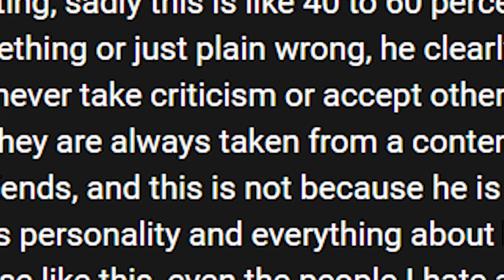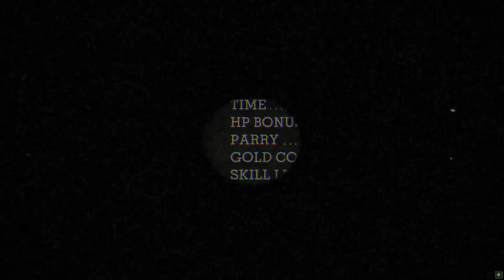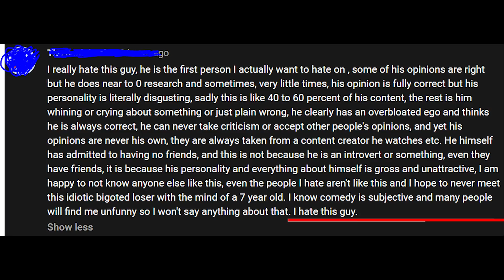This Guy Wrote a College Essay on why he Hates Me..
MALDING HAHA